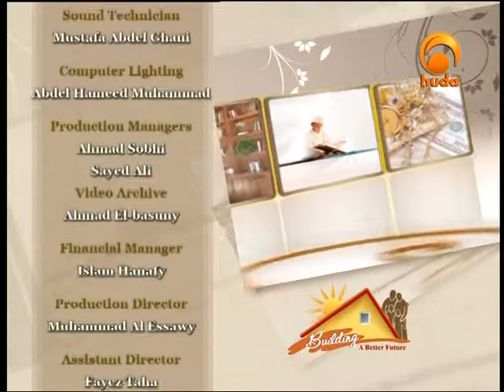Building A Better Future 24 - Sh Karim Abu Zaid Hosted By Malik Evangelatos